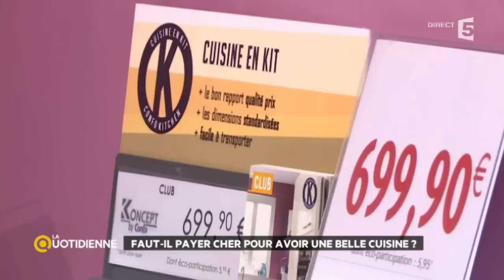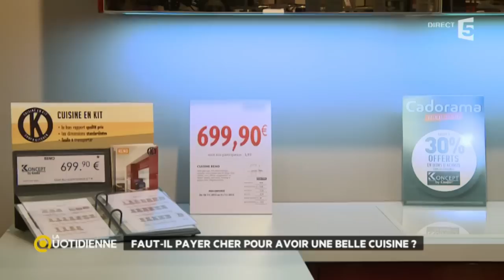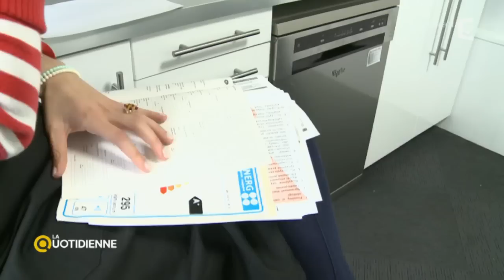Faut-il payer cher pour avoir une belle cuisine ?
Vous hésitez entre cuisiniste ou grandes enseignes ? On a fait le match pour vous ! Alors qui sera le grand vainqueur ?